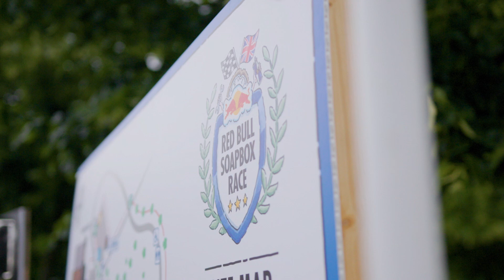Chitty Chitty Can Can Vs Red Bull Soapbox Race London 2024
Chitty Chitty Can Can raced to third place at the RedBullSoapboxRace in London, achieving our goal of highlighting the importance of recycling empty drink cans!